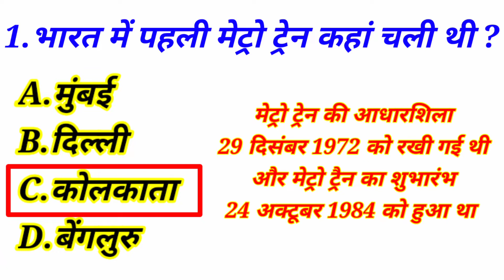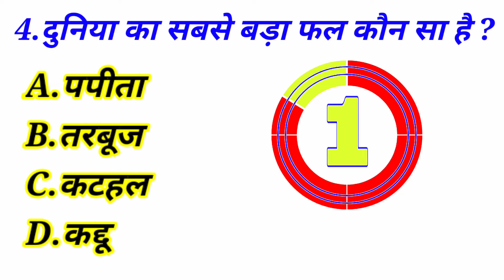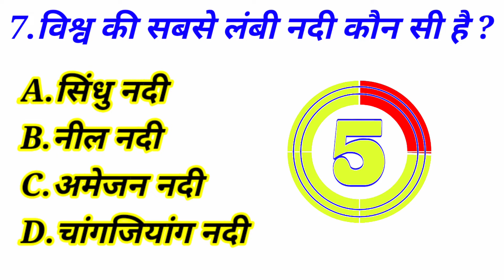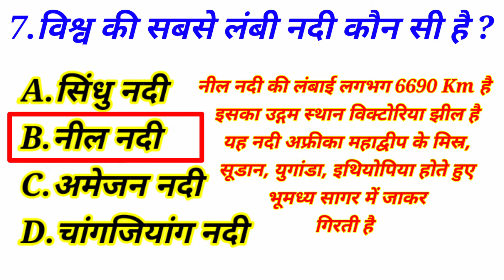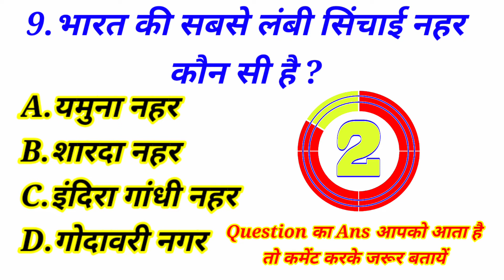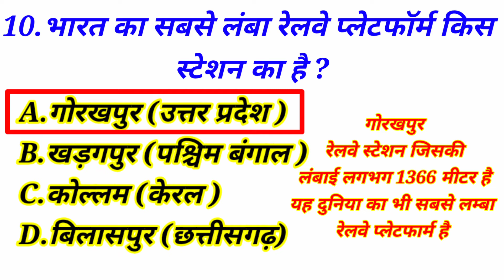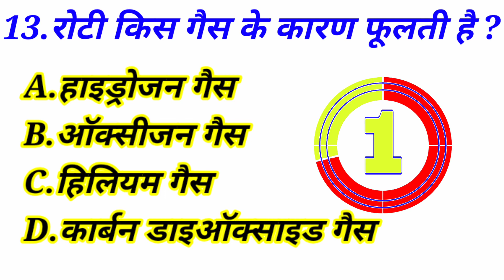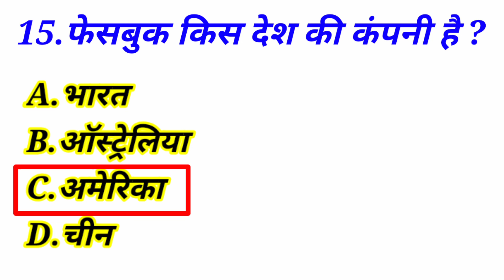Gk के 15 सवाल | Interesting Gk | रोटी किस गैस के कारण फूलती है | Due to which gas roti swells